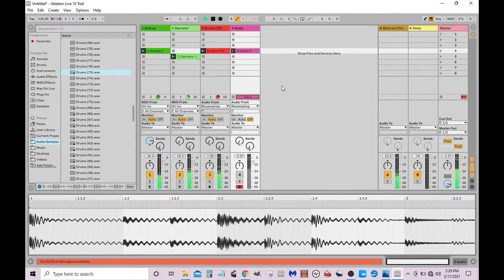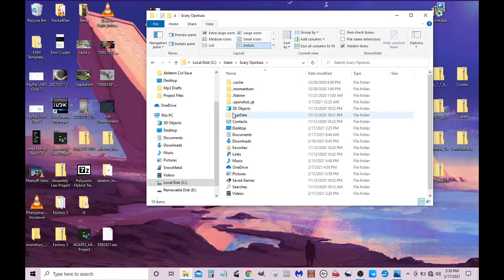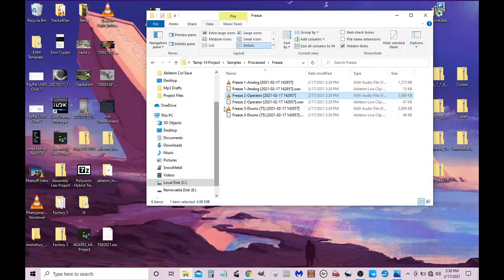Ableton Trial Hack: Render Audio Past The Trial Period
My ableton live trial ended, and I needed to make some quick clips. Here's how I got past the render/save limitation. As you will see in the demo, it works with the Freeze function and Resampling. Watch the video before you judge me, lol.

I've owned a huge selection of gear.